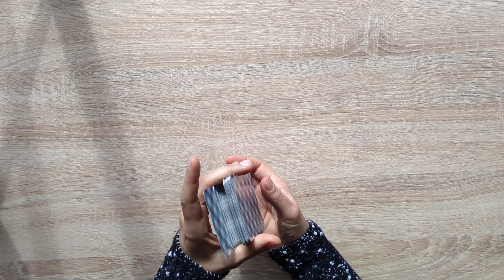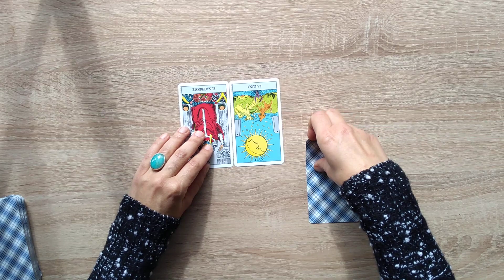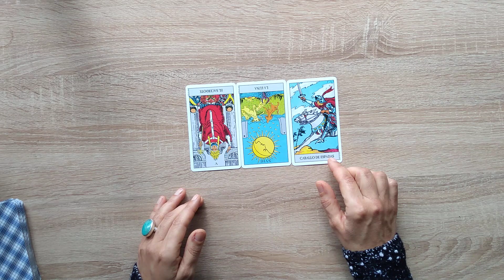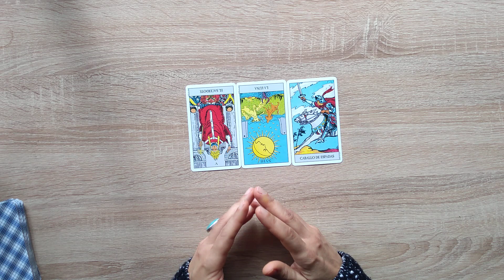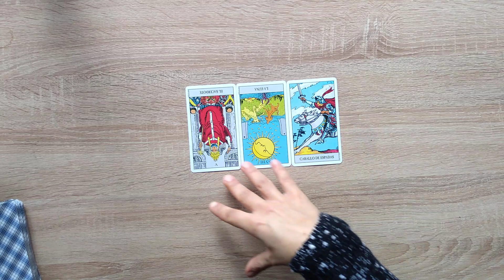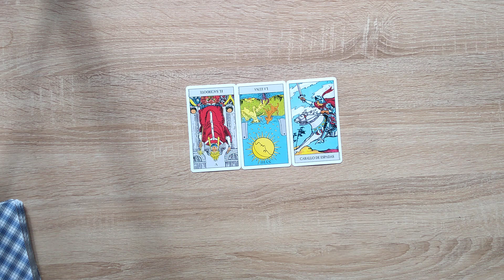Mi pareja y yo no logramos conectar como yo quiero ¿Que debo hacer? Lectura de Tres Cartas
Mi consultante lo está pasando muy mal con su actual pareja y necesita saber cómo sobrellevar esta situación.

¿Qué ves tú en estas cartas?